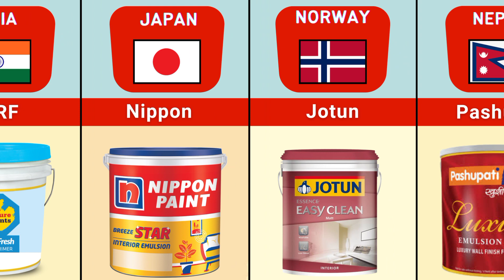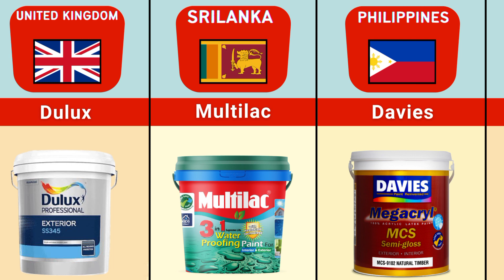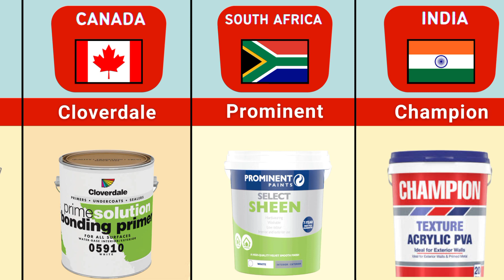Paint Brand From Different Countries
Paint Brand

Paint Brand , Brand Paint

Best Paint Brand in the world